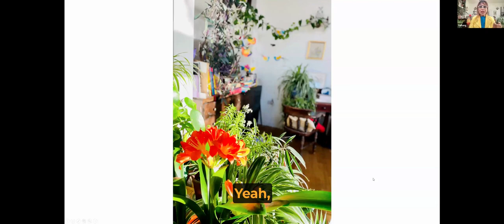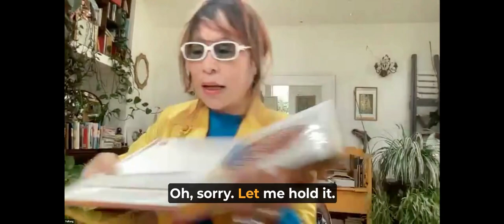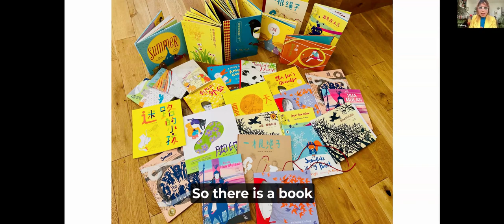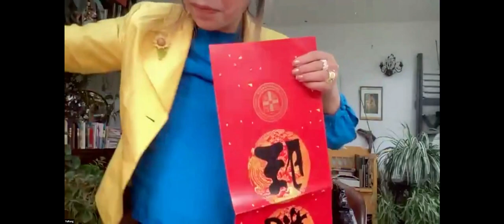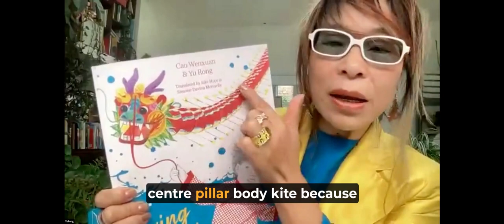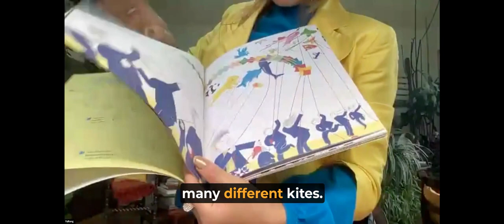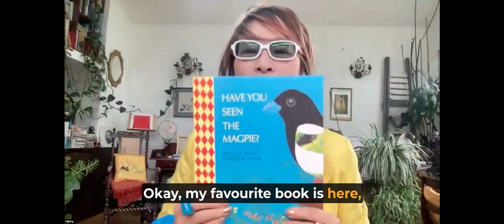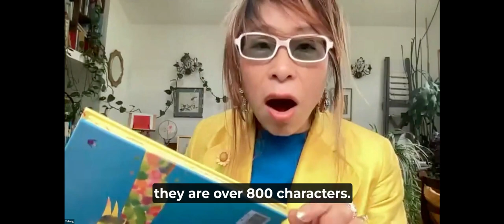The Reading Agency Presents - Celebrate Chinese New Year with Yu Rong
Have you ever felt small and low?

Can Wawa the bird find a way to help her friend see that being different can be a strength, giving a child the courage to fly a kite at the town’s festival?

Join the pair on an extraordinary and inspiring journey through the wonders of the world, helping to grow understanding and confidence.

Yu Rong is the winner of the Biennial of Illustration Bratislava Golden Apple Award, one of the most coveted international awards for illustration. Yu Rong is Chinese born but is based in Cambridge with her family. Yu Rong has been shortlisted for the Carnegie for Illustration (formerly Kate Greenaway) twice, once with 'Shu Lin's Grandpa' and again last year with 'The Visible Sounds'. Her work is filled with joy, energy and is naturally inclusive. Yu Rong creates artwork using a fusion of traditional Chinese papercut and Western techniques bringing a vibrancy to her work. Yu Rong has led family creative workshops for the British Library and many other providers.